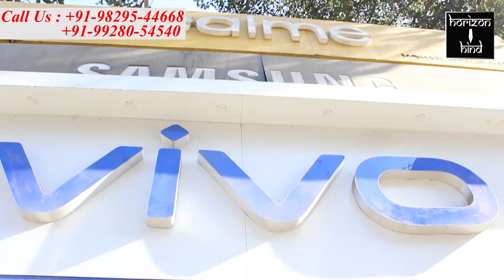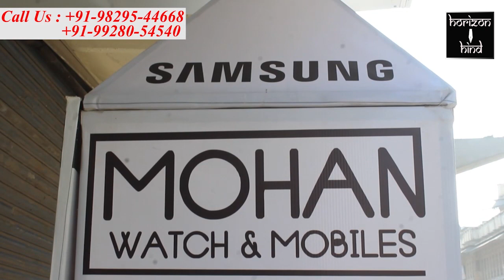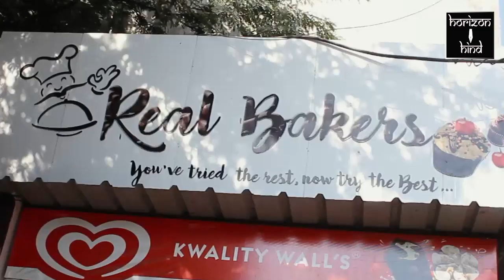Ajmer|अंतरराज्यीय शातिर वाहन चोर गिरोह का खुलासा, दो शातिर बदमाश गिरफ्तार। 19-1-2021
अंतरराज्यीय शातिर वाहन चोर गिरोह का खुलासा, दो शातिर बदमाश गिरफ्तार।

डेगाना नागौर के शातिर चोरों से लगभग 30 दुपहिया और चौपहिया वाहन बरामद।

अजमेर शहर में दोपहिया और चौपहिया वाहन चोरी की बढ़ती घटनाओं पर अंकुश लगाने के लिए पुलिस अधीक्षक जगदीश चंद्र शर्मा के आदेशानुसार अतिरिक्त पुलिस अधीक्षक शहर सीताराम प्रजापत, पुलिस उप अधीक्षक उत्तर व्रत प्रियंका रघुवंशी, क्रिश्चियन गंज थाना प्रभारी डॉक्टर रवीश कुमार के नेतृत्व में स्पेशल टीम का गठन किया गया।
 स्पेशल टीम ने साइबर टीम और मुखबिर की सूचना पर सीसीटीवी फुटेज की मदद से वाहन चोरी करने वाले अंतरराज्यीय गैंग के दो शातिर बदमाशों को गिरफ्तार करने में कामयाबी प्राप्त कर ली। जिला पुलिस कप्तान जगदीश चंद्र शर्मा ने मीडिया को जानकारी देते हुए बताया कि अंतरराज्यीय वाहन चोर गैंग के पकड़े गए आरोपी राजेश बावरी और शंकर मेघवाल दोनों डेगाना नागौर के रहने वाले हैं। इनके कब्जे से लगभग 30 दोपहिया और चार पहिया वाहन जो अलग-अलग जिलों से चोरी किए गए थे बरामद किए गए हैं। उन्होंने बताया कि शातिर चोर रेकी करने के बाद चौपहिया वाहन पहले चुराते थे और उसमें दुपहिया वाहनों को चुराकर फरार हो जाते थे। शातिर बदमाशों ने अजमेर, नागौर, जोधपुर, सीकर, झुंझुनूं व चूरू से अनेकों वाहन चुराए हैं। दोनों शातिर बदमाशों के खिलाफ विभिन्न जिलों के विभिन्न थानों में बलात्कार, चोरी, लूट सहित अन्य धाराओं में कई मामले लंबित हैं।

बाईट- जगदीश चंद्र शर्मा